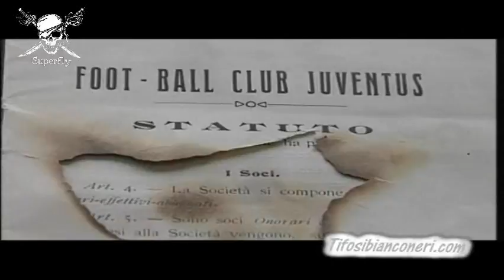Juventus Channel News 01/11/2011 .